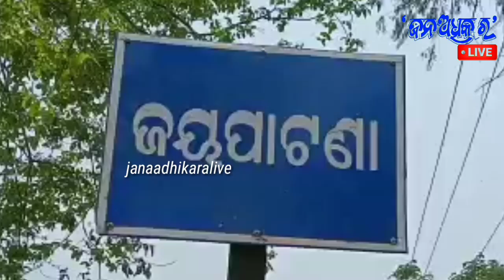ଅବହେଳା ରେ ଦୁଇ କୁନି ପିଲା, ଦୁଃଖ ଶୁଣ ହେ ସରକାର....